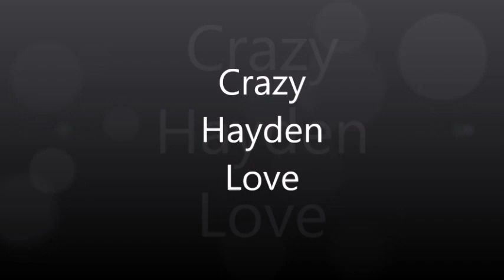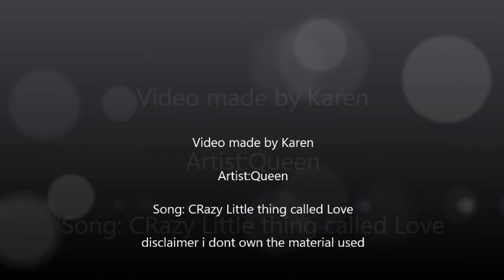Crazy Hayden Love